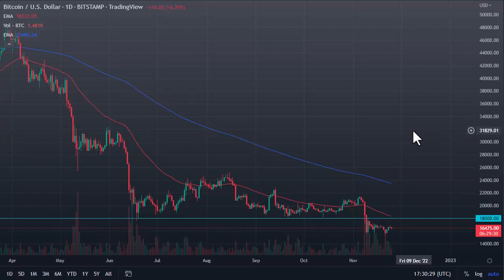Bitcoin Forecast November 28, 2022 | Is Cryptocurrency Still a Good Investment? | DailyForex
DailyForex experts provide every day the most updated Bitcoin price analysis.